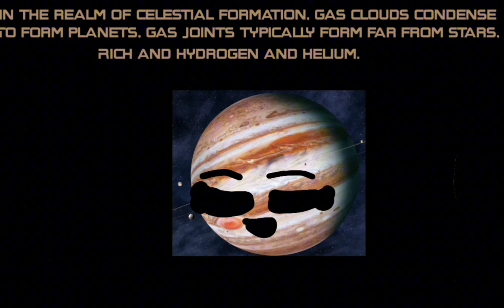Solar System Teachings: Earth, The Famous Rocky Planet & The Forgotten Gas Giant (MOST VIEWED VIDEO)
A cosmic ballet unfolds, where planets whisper secrets of a bygone age. Earth, shrouded in melancholic doubt, confronts a truth veiled in stellar dust: a past as a gas giant, its gaseous shell consumed by a sun's fiery breath, leaving behind a heart of stone. Venus, a celestial sister, unveils this hidden history, while Jupiter, a wise guardian, illuminates the path to understanding. Jealousy and acceptance intertwine in a celestial drama, revealing the mysteries of formation and the enduring bonds of a solar family.